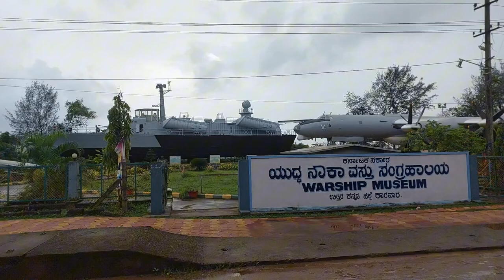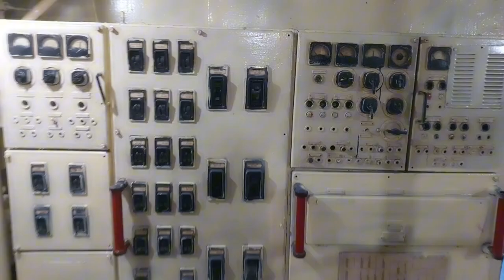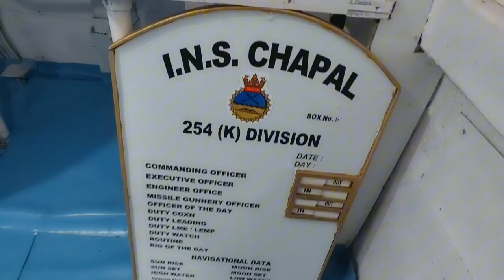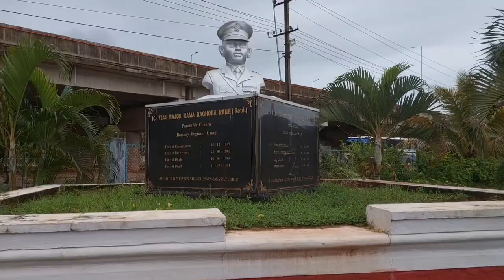"Exploring the Warship/Warplane Museum in Karwar, India"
WARSHIP 🚢 / WARPLANE 🛩 MUSEUM // TOUR

1. Warship Museum Karwar
2. INS Chapal Warship Museum
3. Karwar Museum
4. Naval Museum Karwar
5. Indian Navy Museum
6. Warship Turned Museum
7. Maritime Museum India
8. Karwar Tourist Attractions
9. Warship Museum Tour
10. INS Chapal Museum Tour
11. Naval Heritage India
12. Warship Museum India
13. Karwar Travel Vlog
14. Warship Museum Visit
15. Indian Navy Heritage